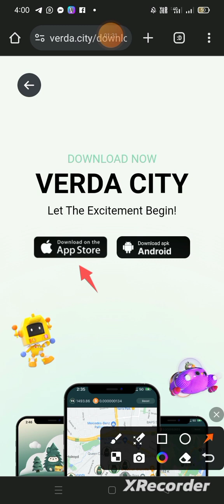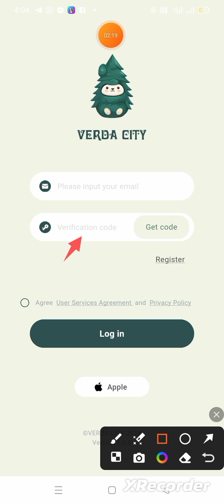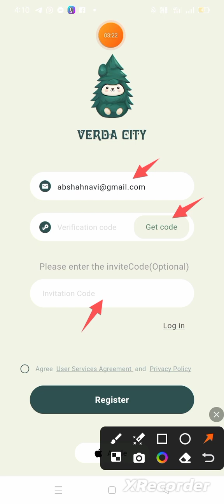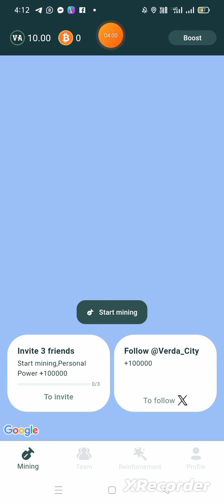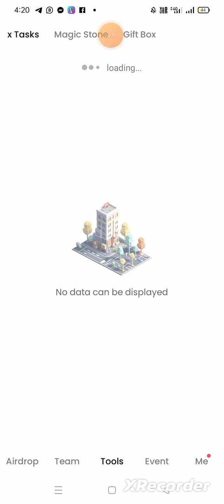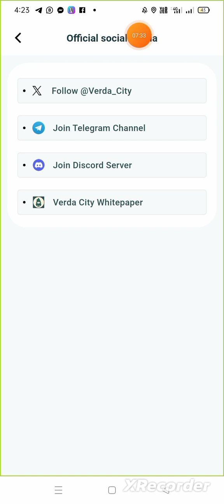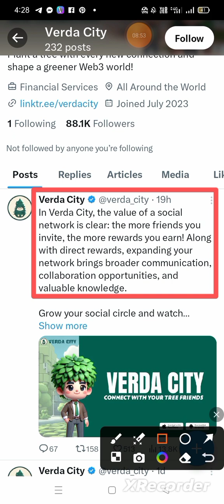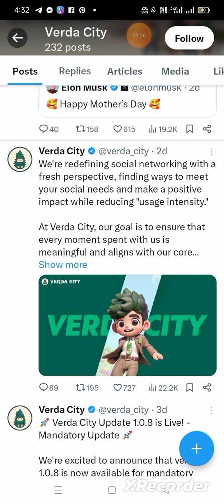How to Register & Start Mining in Verda City Airdrop|Same Like Avive|Airdrop Crypto Free 0.2M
Check First Comment for App Link & Invite Code